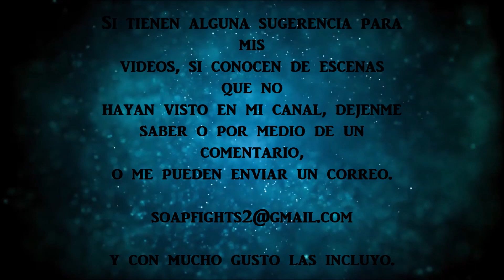Peleas y Cachetadas en Telenovelas * 325 *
Telenovelas:

- El precio de tu amor
- La hija del Mariachi
- Santa diabla
- Abismo de pasion
- Imperio de mentiras
- Tormenta de pasiones
- Francisco el Matematico - clase 2017
- El amor no es como lo pintan
- Subete a mi moto
- 3 familias
- Corazon que miente
- Mundo de fieras
- Doña Barbara
- Las Bandidas
- Pasion de Gavilanes

Peleas, golpes y cachetadas en Telenovelas
SoapFights 2020